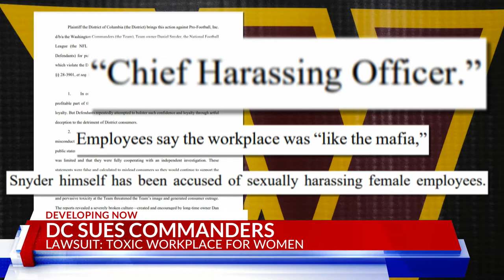Commanders lawsuit could spur next 'Me Too' movement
A lawsuit filed Thursday by DC’s Attorney General Karl Racine accused the Commanders football team, its owner Dan Snyder, the NFL and Commissioner Rodger Goodell of covering up workplace harassment.